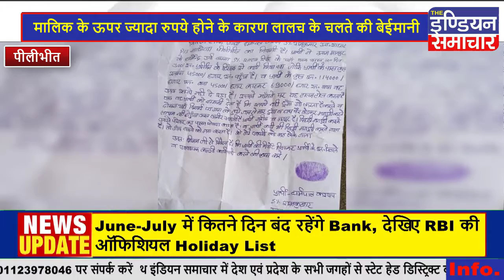पीलीभीत : एक मजदूर की बेईमानी की मालिक ने भूमिहीन मज़दूर अपने-बच्चों सहित परेशान